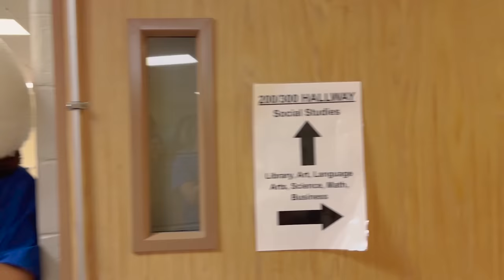GVHS Lip Dub 2023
Grain Valley Lip Dub | Presented by GVHS Leadership
Grain Valley,, MO
Filmed and edited by Kelsey Bowers and Keagan Hart

“Pompei”
Performed by Bastille
Produced by Mark Crew and Dan Smith
Virgin Records Ltd

“Cooler Than Me”
Performed by Gigamesh, Mike Posner
Produced by Gigamesh
J Records

“Tongue Tied”
Performed by GROUPLOVE
Produced by Ryan Rabin
Canvasback/ATL, Sony Music Publishing

“Party in the U.S.A.”
Performed by Miley Cyrus
Produced by Dr. Luke
Hollywood Records

“Everybody Talks”
Performed by Neon Trees
Produced by Justin Meldal-Johnsen
Mercury Records

“Nothing on You”
Performed by B.o.B, Bruno Mars
Produced by The Smeezingtons
Rebel Rock/Grand Hustle/Atlantic

Memories (2010)
Performed by David Guetta featuring Kid Cudi
Produced by David GuettaFrédéric Riesterer

“Replay”
Performed by lyaz
Produced by J.R. Rotem
Time is Money/Beluga Heights/Reprise

Performed by Harry Styles
Produced by Kid Harpoon, Tyler Johnson